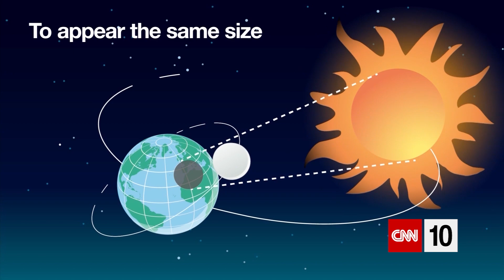What Is A Solar Eclipse?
CNN's Erin McLaughlin looks at the science behind a solar eclipse, one of the galaxy's most spectacular displays.